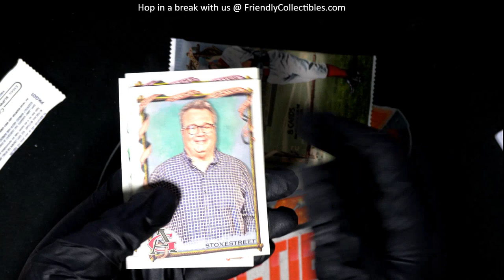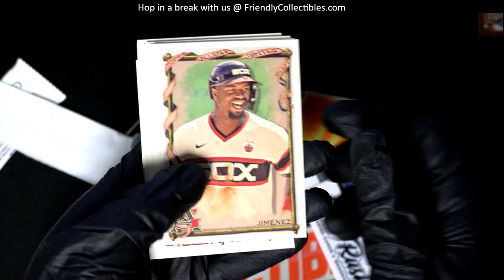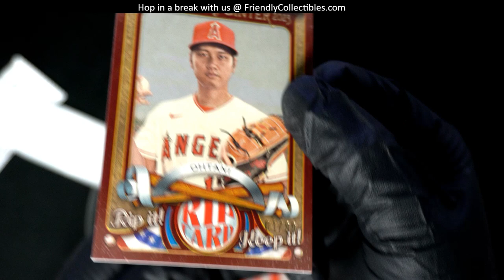Nice Ohtani RIP CARD in 2023 Topps Allen & Ginter!!